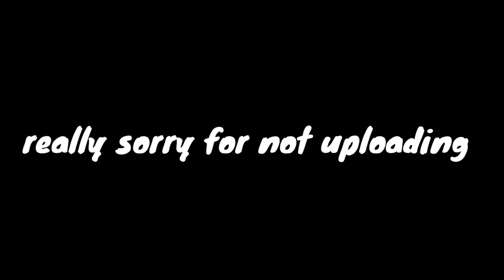Friend Pranks Target With Gay Voice Impression! 😂 😂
Sorry for not uploading /:

There will be a WWll video coming out (:
More videos to come often!!